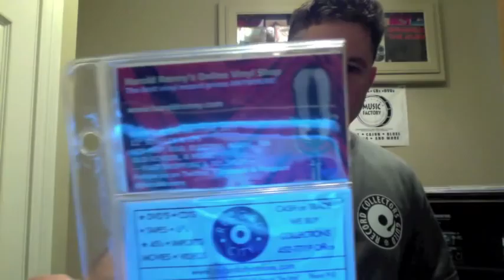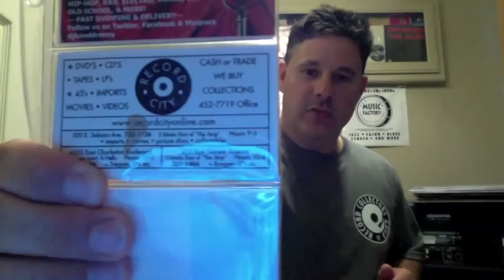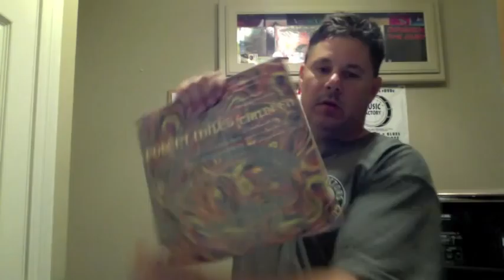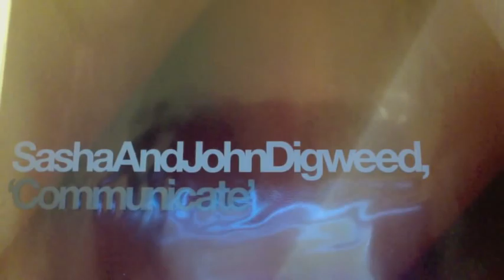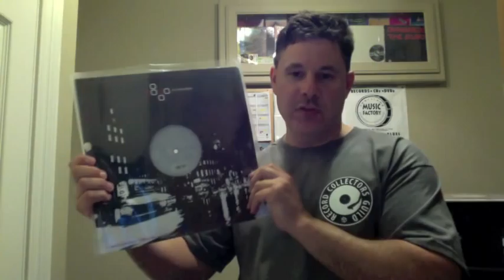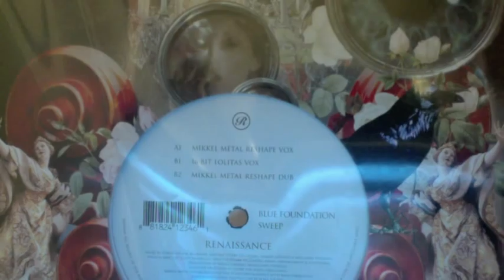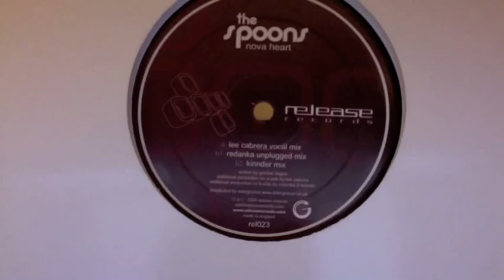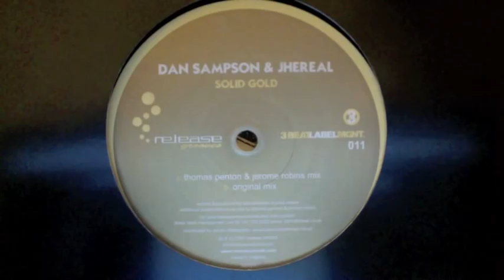Progressive House & Trance - Vinyl Records - Part 2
Video #17 displaying & discussing Progressive House & Trance Vinyl Records with some audio clips of this amazing Music.  Special thanks to sellers on Discogs, Ebay, Record Stores, and your fellow DJ's for making this happen.  Tracks & Artists include: Fragma, Delerium, Robert Miles, Sasha & John Digweed, Bedrock, Myndy K., Groovilicious Label, Powerplant, Blue Foundation, Release Records/Elements/Grooves from Canada, PQM, Dan Sampson & Jhreal.  Part 3 will be coming Soon!